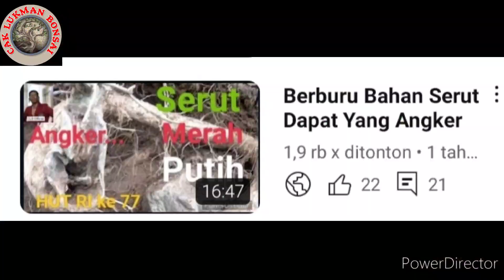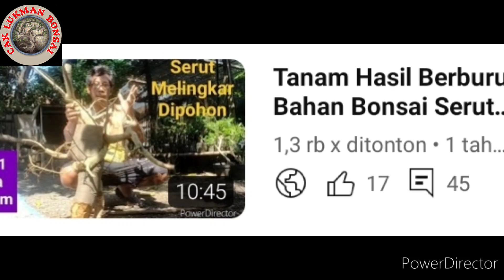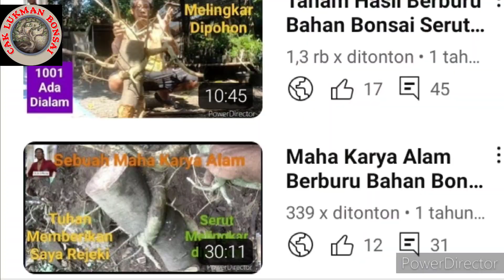Pemotongan cabang untuk mencari gerdasnya